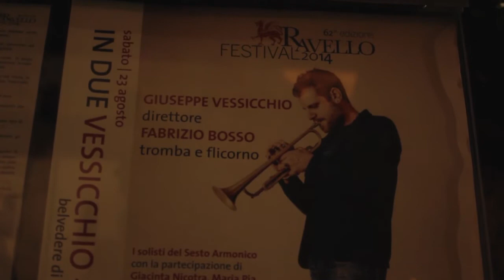Ravello (SA) - Fabrizio Bosso e Peppe Vessicchio (25.08.14)